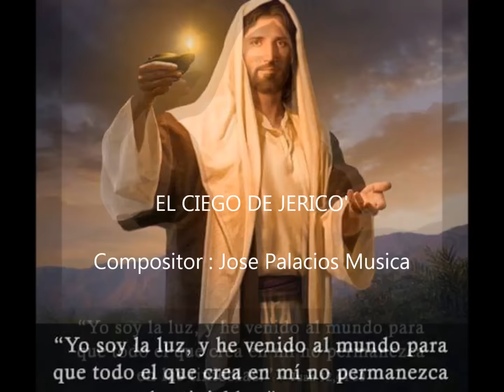EL CIEGO DE JERICO'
CANTA : "JOSE PALACIOS MUSICA"- DE EL SALVADOR, Y CANTA PARA UN SALVADOR.